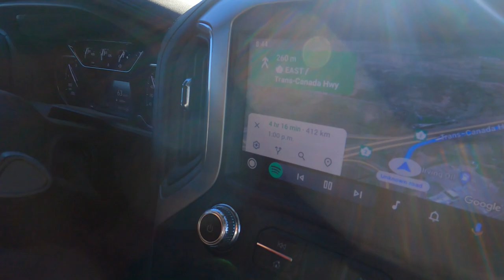Newfoundland UTV Trip. Day 1 of 9. Getting to the Boat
Here is Day 1 of 9 of our Newfoundland Trip.

Intro to the road trip to the boat with bonus video's and photo's at the end.